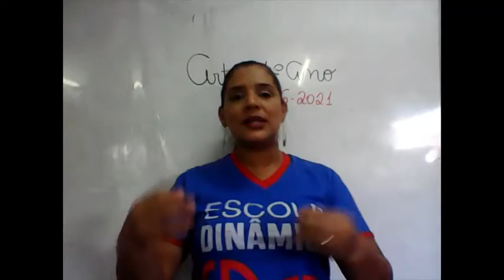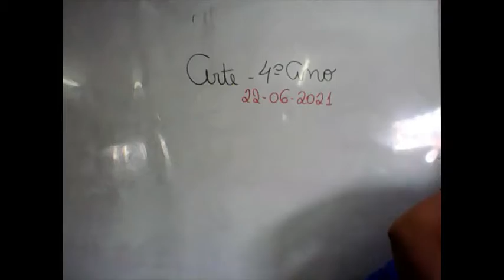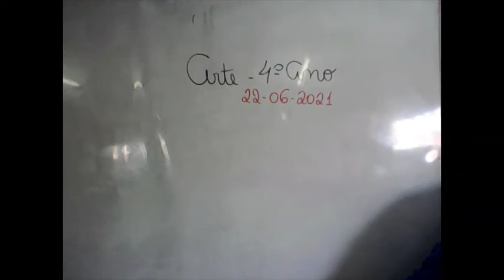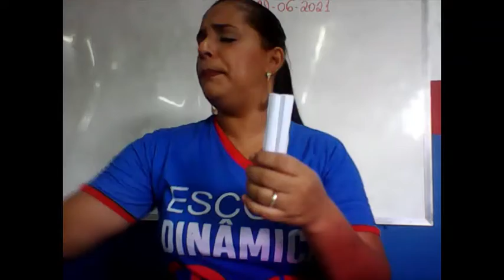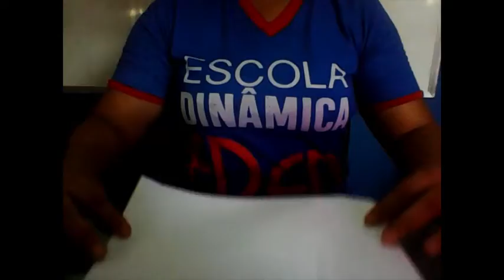AULA DO 4ºANO DE ARTE 22 06 2021 PROFª ANA